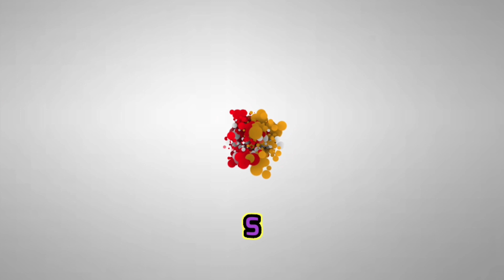Leit Phah Shna Brake Kali Sha Shillong@SirMoVlogs